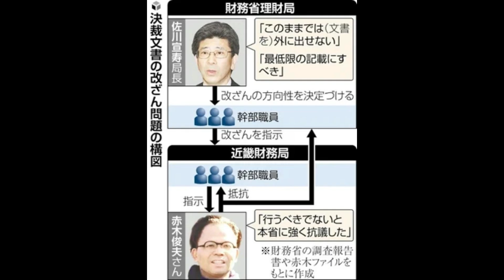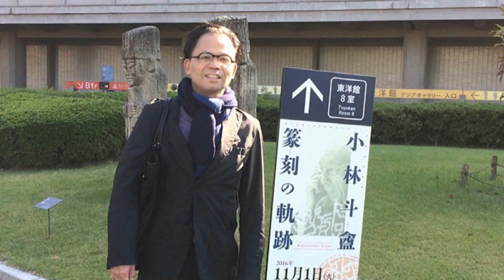上級国民に甘いインチキ法律群。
公文書改ざん訴訟 妻の訴え棄却　佐川氏個人の責任問われず。
官吏は天皇の部下であり、国民主権から逸脱した旧体制のままの憲法違反だ・。